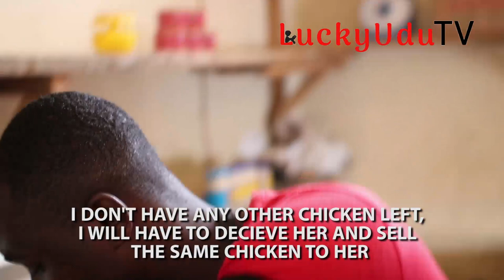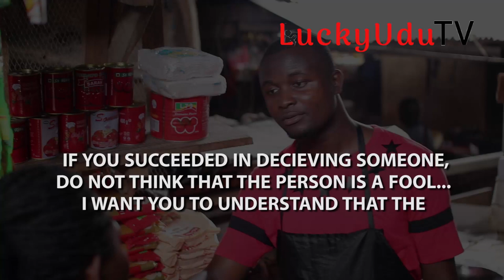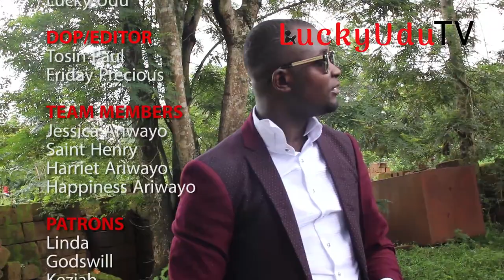I TRIED TO SCAM A CUSTOMER || Always Be Honest...(THE BUTCHER'S STORY)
A woman walks into a butcher's shop just before closing time and asks, "Do you have any chicken?"

The butcher opens his fridge, takes out his only chicken left and puts it on the weighing scale. It weighs 1.5 kg.

The woman looks at the chicken and at the scale and asks, "Do you have one that's a bit bigger than this one?"

The butcher puts the chicken back into the fridge and then takes it out again, but this time when he puts it on the scale he craftily keeps his thumb on the scale pan. The scale now shows 2 kg.

"That's wonderful," says the woman. "I'll take both of them, please!"

Lucky Udu - If you succeeded in deceiving someone, i want you to understand that the person trusted you more than you deserved!

I hope you liked it? please hit the subscription button and bell so you get notified whenever we upload a video.

For over the years now, Lucky Udu Tv has been creating amazing videos to spread and teach education, with your support we will continue to make more contents in the future, please give us this moment of joy.
Support us: Pay into our bank account
Lucky David Udu
Access Bank

You are part of our success and we recognize you, thanks so much! Keep watching Lucky Udu Tv 👌